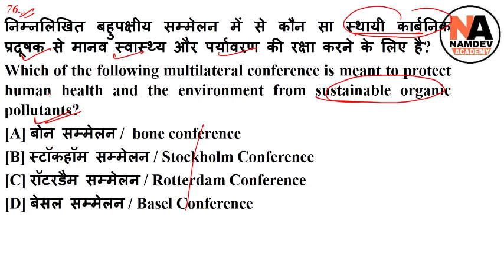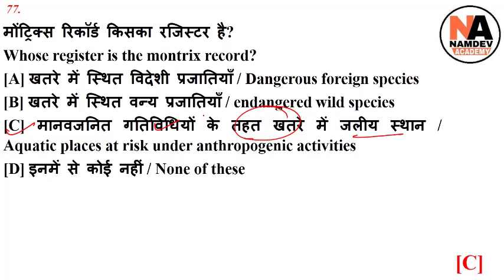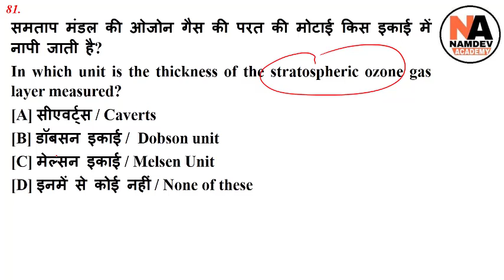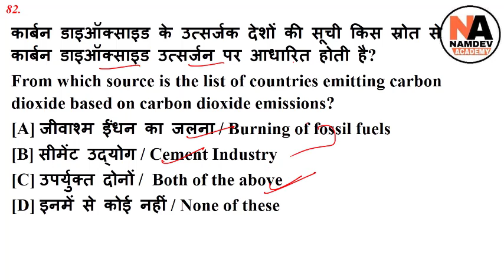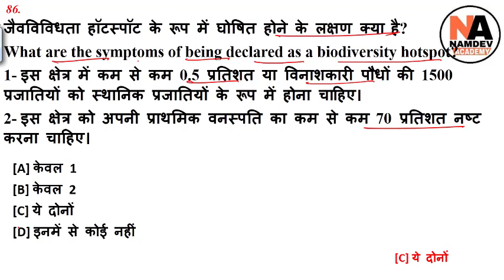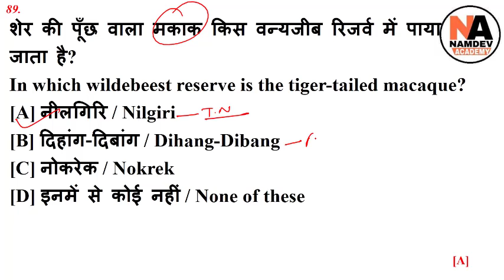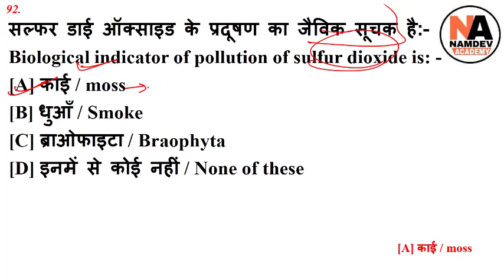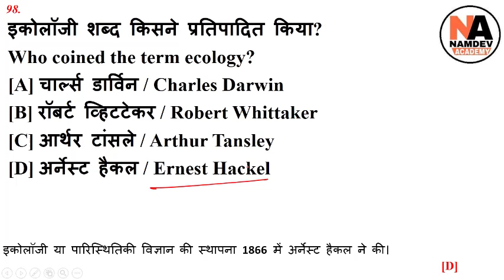Environment & Pollution Control के 1000+ अति महत्वपूर्ण प्रश्न for RRB JE CBT-2, NTPC, Group-D #4